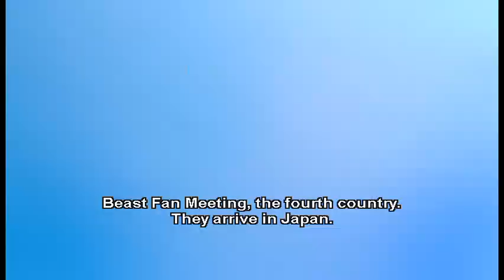BEAST meets B2UTY in Japan 1/3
*PLEASE DO NOT RE-UPLOAD & TAKE OUT WITH PROPER CREDIT* ... DON'T FORGET TO SUPPORT OUR BOYS ^^ [Please do not download it for sale If you love them, you should buy this DVD and purchase only genuine]